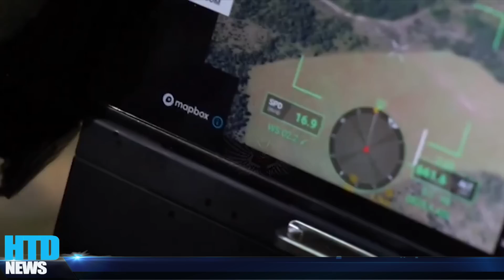Kremlin DỒN DẬP nhận Hung Tin, Mất Kherson, Lính Nga NỔI LOẠN, Putin đối mặt cuộc NỔI DẬY QUÂN SỰ